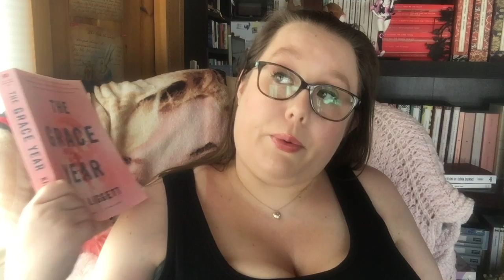May Book Haul Part 2 2019